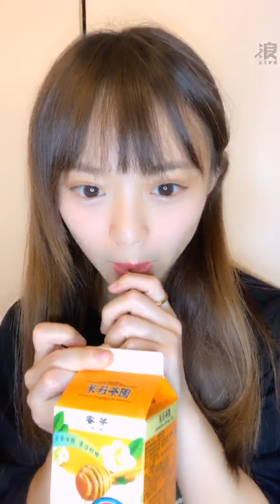200604 12:04 AKB48 TEAM TP 陳詩雅 浪Live